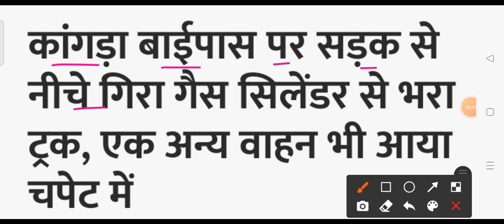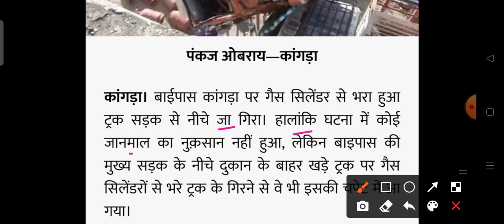हिमाचल प्रदेश में हुआ बड़ा सड़क हादसा HP Breaking News